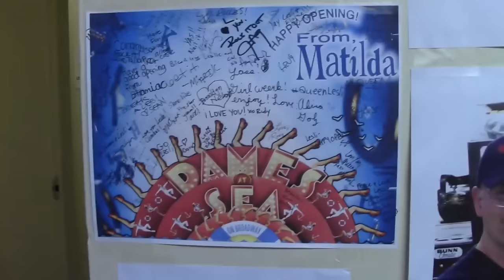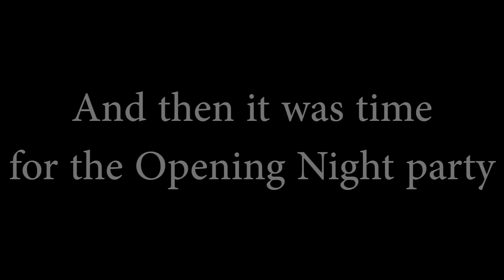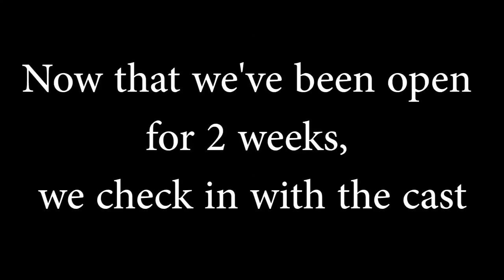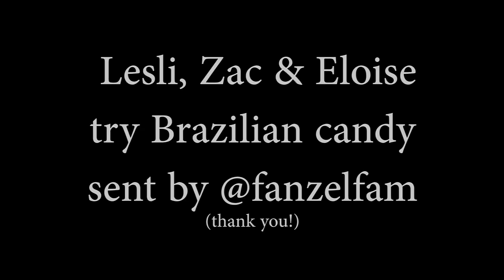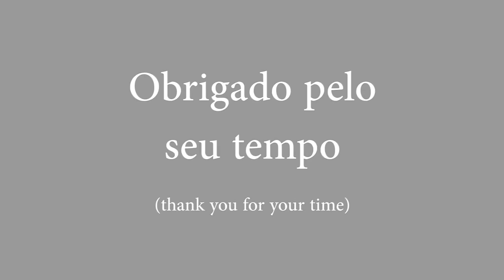Episode 8 - Ship Happens: Backstage at DAMES AT SEA with Lesli Margherita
It's Lesli Margherita's last vlog, but don't be sad, because this episode has Brazilian candy!